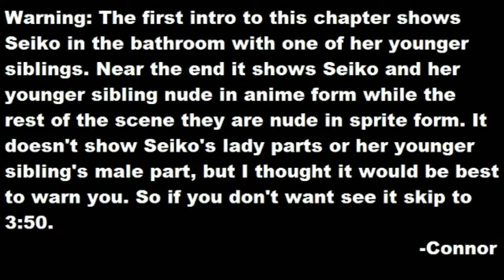Corpse Party Part 18: Hanging Out with Seiko and Naomi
Beginning of Chapter 4.